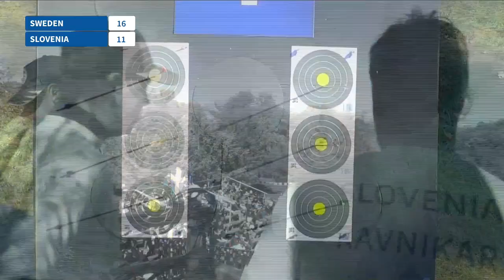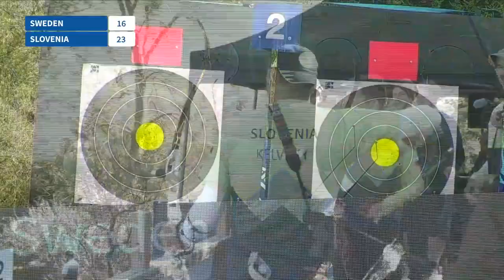Sweden v Slovenia – men team gold | Yankton 2022 Field Championships